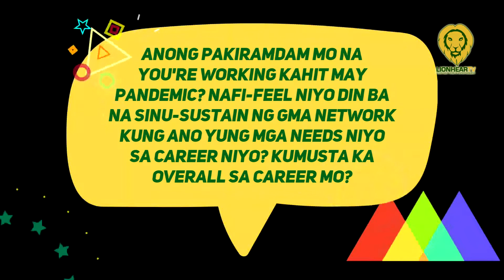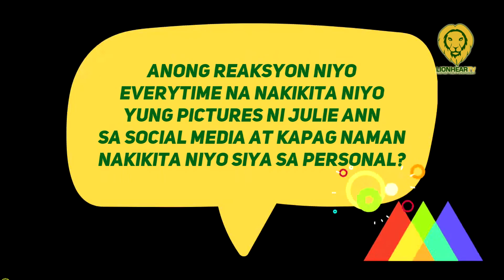Jamir Zabarte thankful sa GMA Network sa pagtitiwala sa kanya kahit baguhan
Beginning April 26, take a sip of kilig and fall in love with the charming story of two business owners-turned-lovers on GMA Network’s newest primetime offering ‘Heartful Cafe.’

Heartful Café also introduces Jamir Zabarte as Buddy Portales, the boy next door who likes to repair broken things and is the total opposite of Sol.